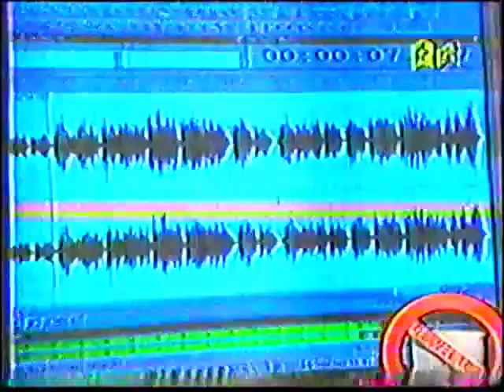El Gran Silencio especial desvelados 2000